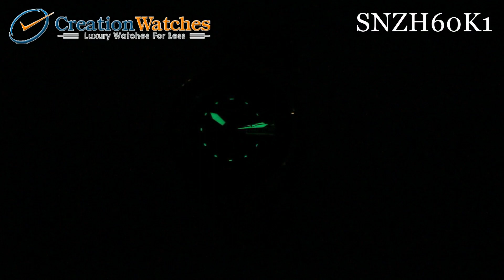Seiko 5 Sports Automatic SNZH60 SNZH60K1 SNZH60K Men's Watch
Features:

Gold Tone Stainless Steel Case

Gold Tone Stainless Steel Bracelet

Caliber: 7S36

Automatic Movement

23 Jewels

Black Dial

Hardlex Crystal

Day And Date display

Unidirectional Bezel

Luminous Hands and Markers

Three Fold Clasp With secure lock

Push Button Release With Extender

See Through Case Back

100M Water Resistance

Approx. Case Diameter: 45mm (Including Crown)

Approx. Case Thickness: 14mm